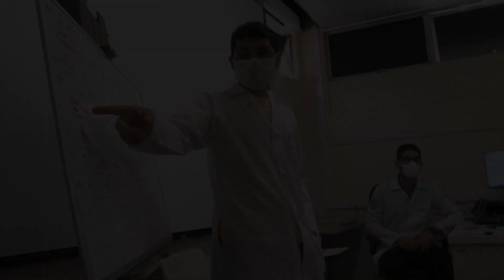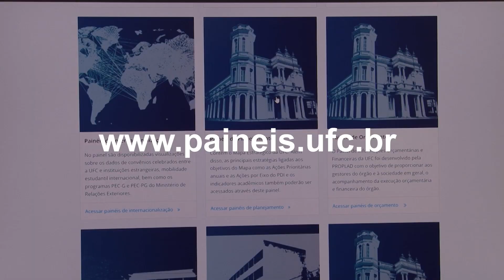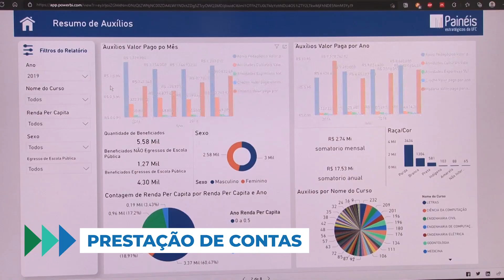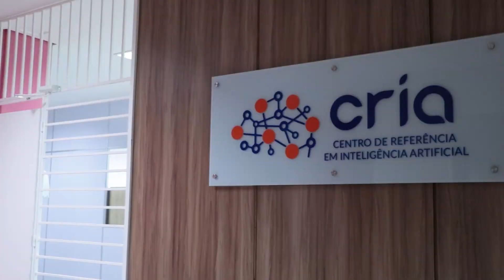Balanço da gestão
Os professores Cândido Albuquerque e Glauco Lobo fazem um balanço de sua gestão a frente da reitoria, ocorrida entre 2019 e 2023.

Ficha técnica
Produção e edição de texto: Celina Paiva
Reportagem: Lia Aderaldo
Imagens: Gutiérrez Reges e Nilson Filho
Edição de imagens: Roney Anderson
Janela de Libras: Secretaria de Acessibilidade UFC Inclui